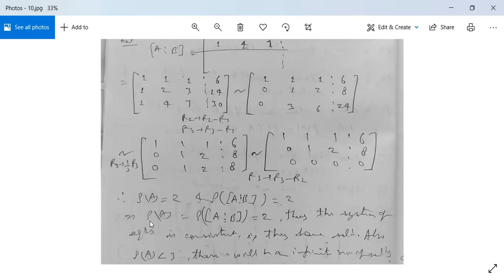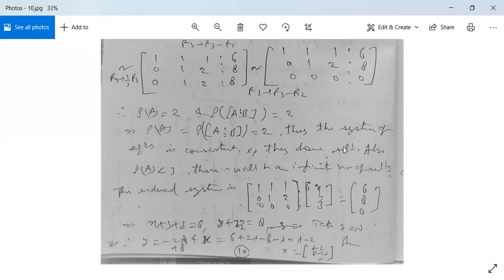Matrix Algebra 3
Solution of a linear Non-homogeneous system of equations